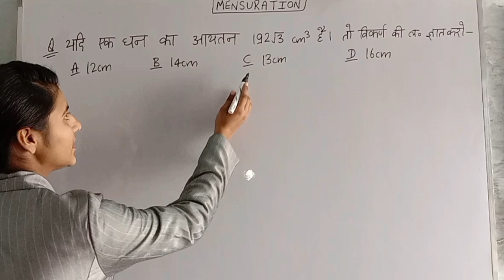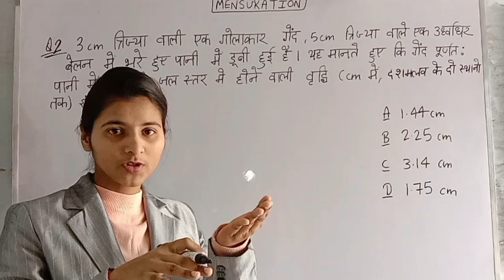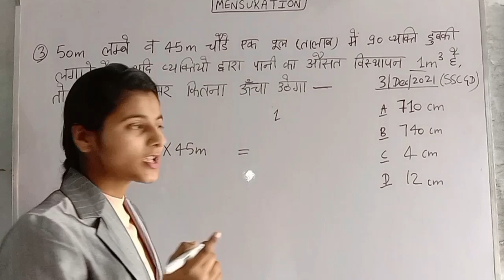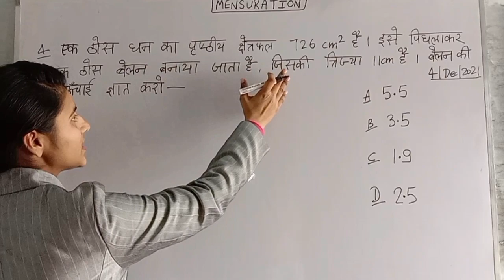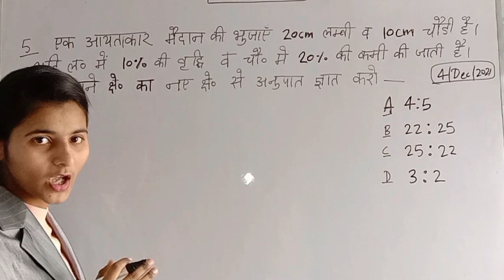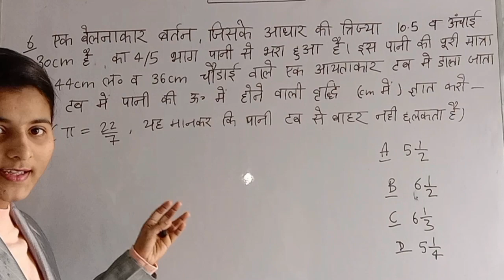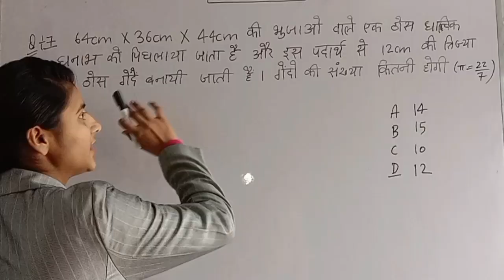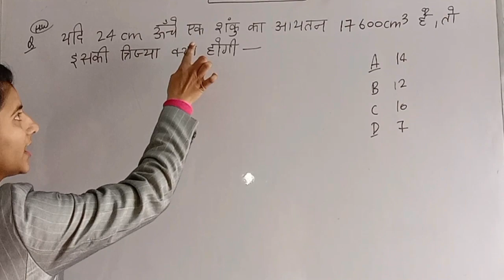Mensuration Volume based (आयतन वाले)question |Maths for SSC GD#ssc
MENSURATION Volume based question|SSC GD maths|SSC GD analysis volume based question|Advance maths mensuration|mensuration question asked in SSC GD|Mensuration for SSC GD|mensuration for all competitive exams

percentage basic concepts

Ratio proportion  basic concepts with pyq 🔥🔥☝️

Divisibility rules basic concepts 🔥☝️☝️With best PYQ 👍🏻

1से100 तक का कोई भी square निकाले मात्र 05 sec में 👍🏻☝️☝️

3 digit की किसी भी संख्या का square ज्ञात करने की amazing ट्रिक ☝️☝️☝️🔥🔥

Learn Noble prize 2022 with funny tricks ☝️☝️
कभी नहीं भूल पाओगे